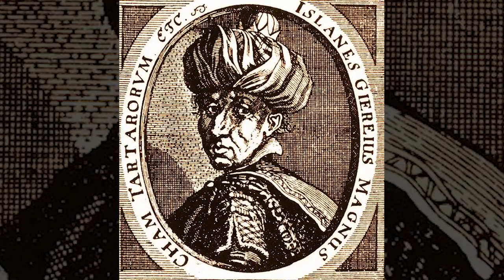Powstanie Bogdana Chmielnickiego i kozacka Ukraina